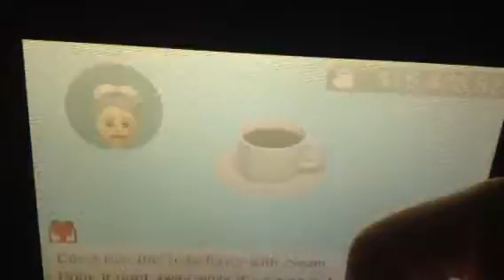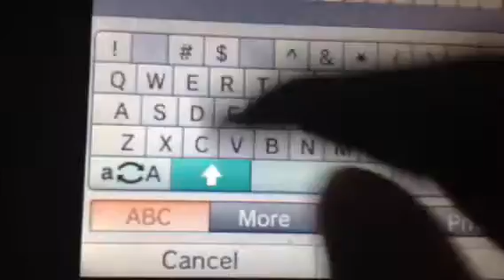Tomodachi Life - Travelers - Xavier